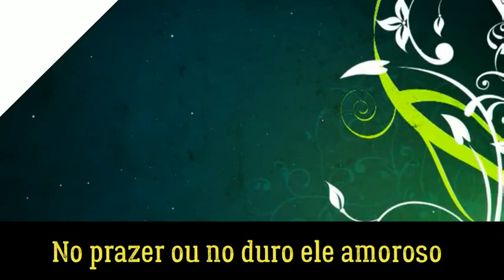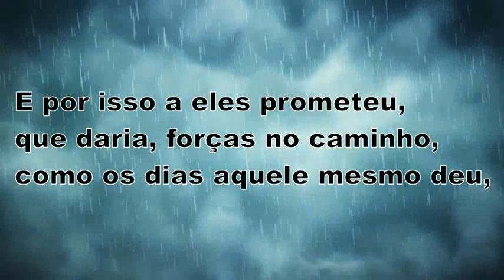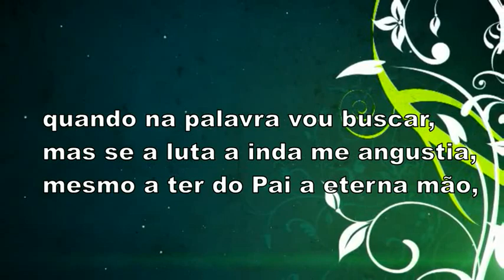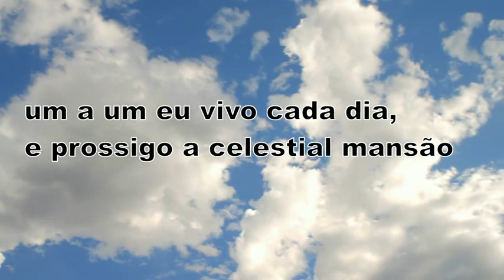Dia a Dia Soprano